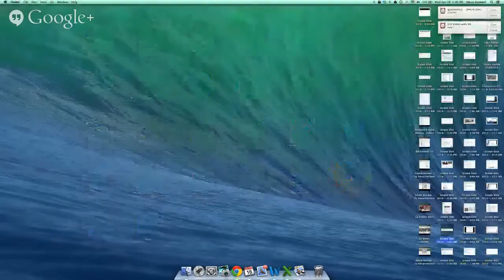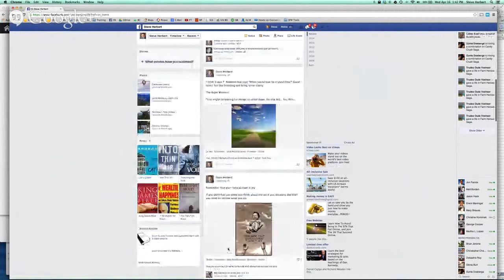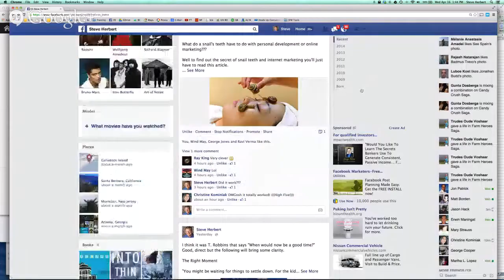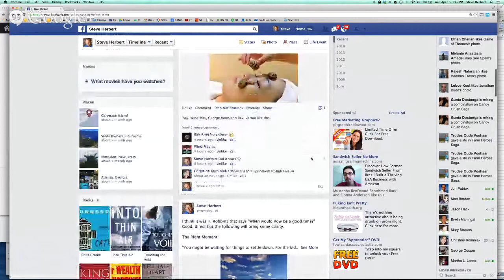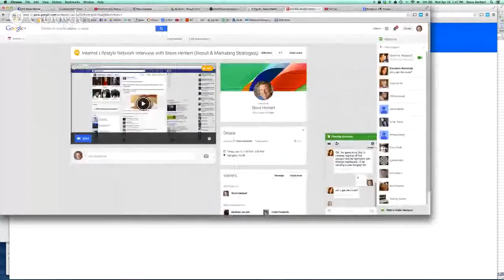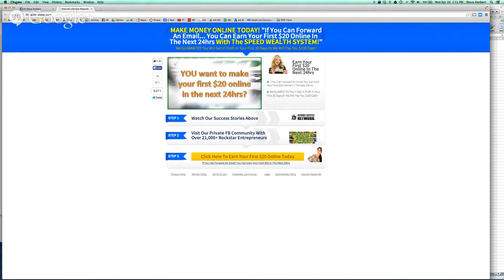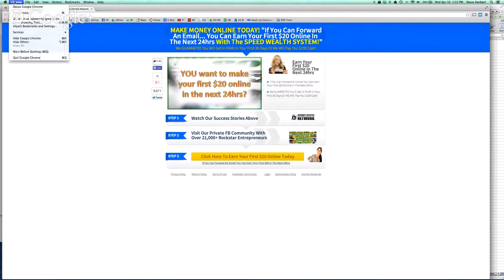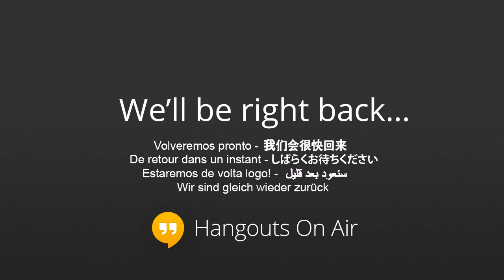Internet Lifestyle Network Interview with Steve Herbert (Result & Marketing Strategies)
Steve Herbert is interviewed by Chritine Kominiak. As a new member of the Internet Lifestyle Network what has he experienced? Has Steve generated any leads or members and what steps has he taken to start and grow his business.